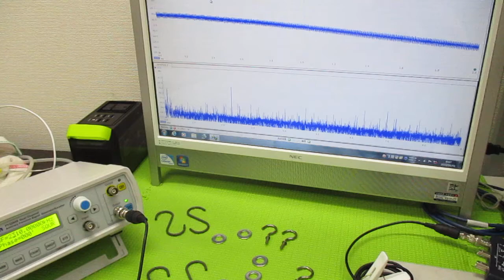超音波と表面弾性波（オリジナル超音波システムの開発技術） ultrasonic-labo